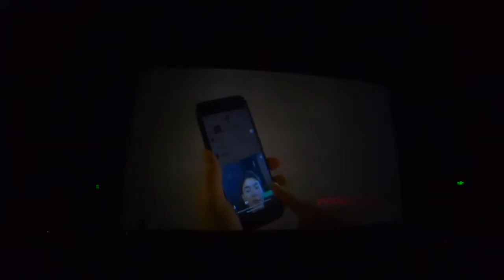Chàng Tiên Cá Tham Gia Cuộc Thi Làm Phim Quảng Cáo Đại Học Hoa Sen